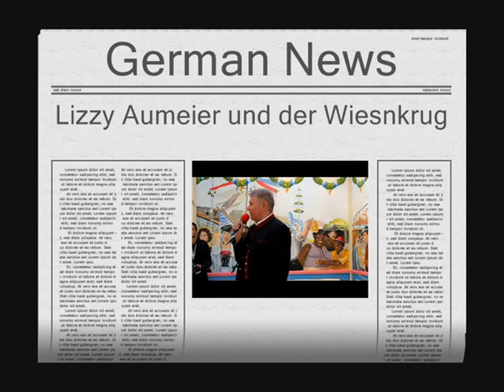Lizzy Aumeier präsentiert den Oktoberfest Krug 2012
Bei Leberkäs und Ochsnbackerl und selbstredend einem frisch gezapften Bier im Hackerzelt, gab sie als Oberpfälzer Kabarettistin ihr Bestes und klärte u.a. die Frage "Was passiert eigentlich mit den Kalorien beim Genuß eines eiskalten Bieres" und erinnerte an Tina Turner, die im bairischen Dirndl ein Konzert in München gab.